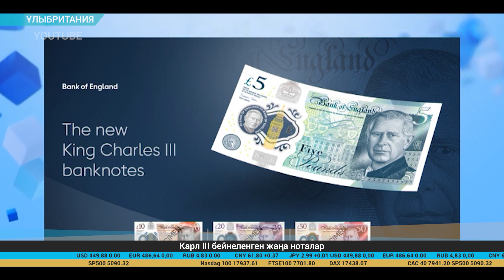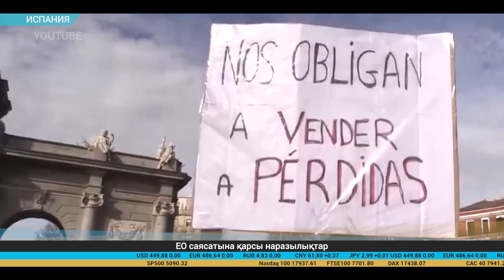Экономикалық баспасөз дайджесі